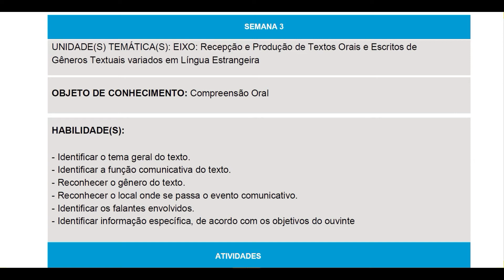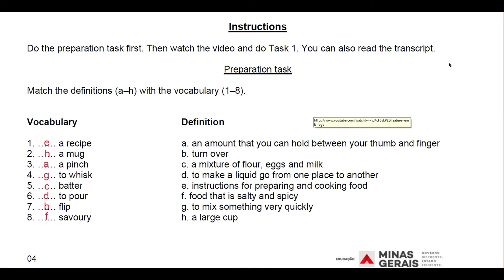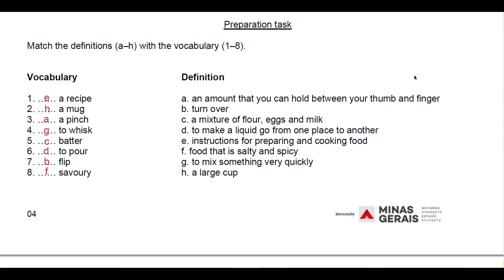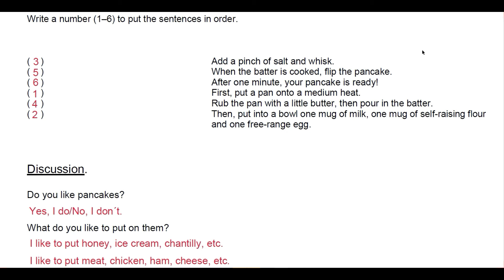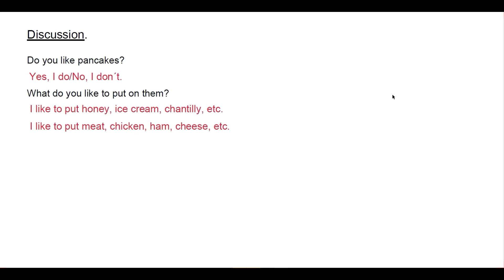1º Ano Práticas de Inglês Week 3 Check P 3